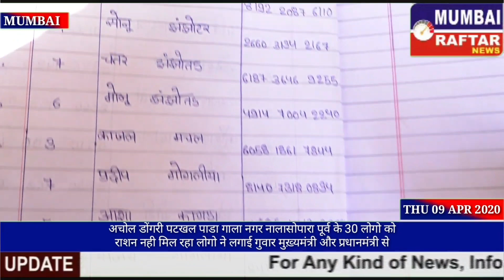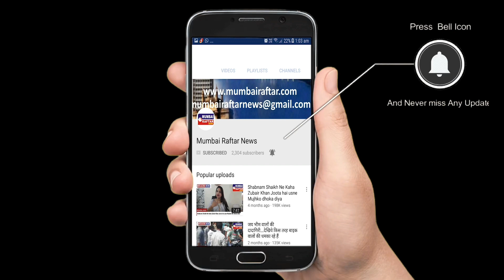अचोल डोंगरी पटखल पाडा गाला नगर नालासोपारा पूर्व के 30 लोगो को राशन नही मिल रहा लोगो ने लगाई गुवार मु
अचोल डोंगरी पटखल पाडा गाला नगर नालासोपारा पूर्व के 30 लोगो को राशन नही मिल रहा लोगो ने लगाई गुवार मुख़्यमंत्री और प्रधानमंत्री से